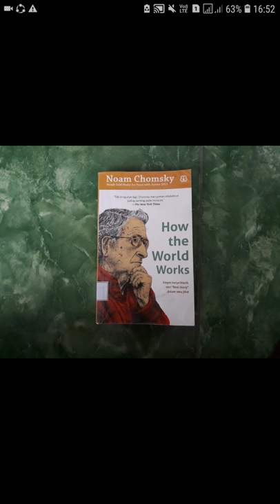AUDIO BOOK BHS INDONESIA HOW THE WORLD WORKS / BAGAIMANA DUNIA BEKERJA By Noam Chomsky